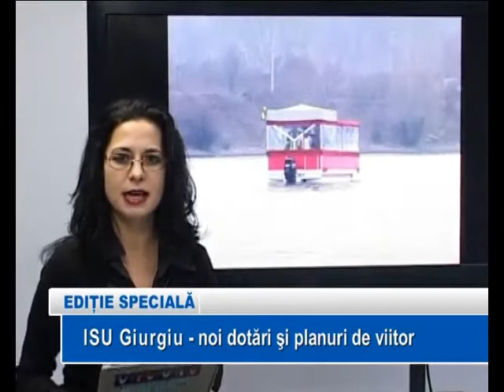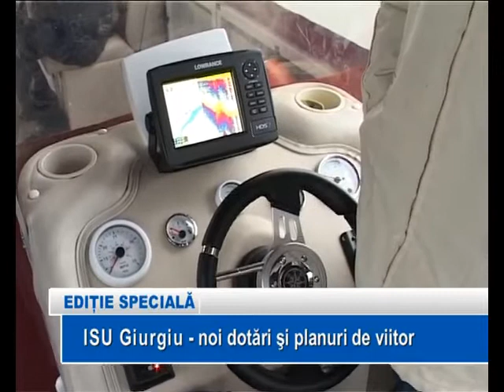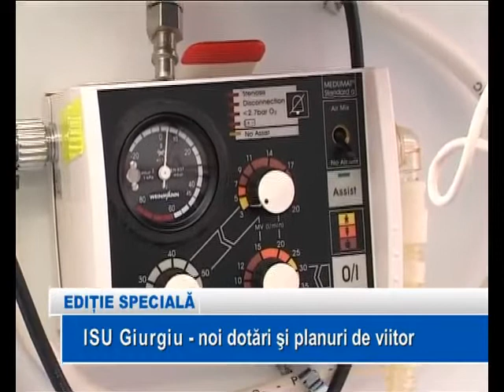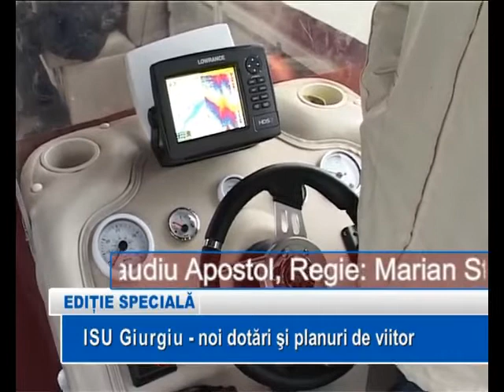Ediţie specială (16 decembrie 2013)